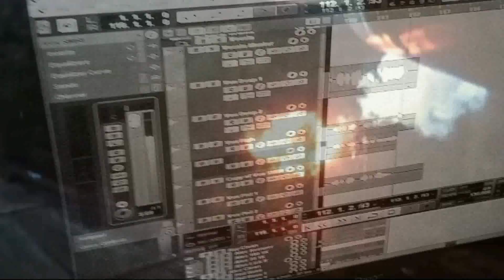Chaos Doctrine - The Genocide Number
The Genocide Number is the second single from Chaos Doctrine's forthcoming debut album.